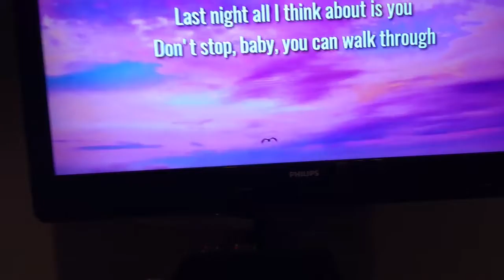40 minute workout